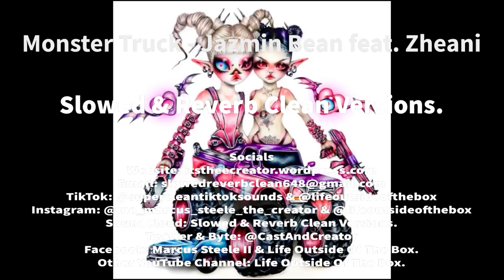Monster Truck (Slowed) [Clean Version] - Jasmine Bean feat. Zheani